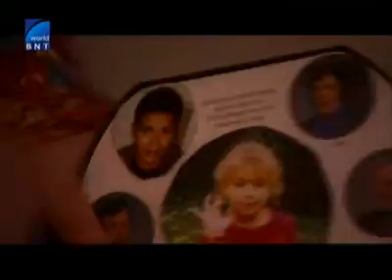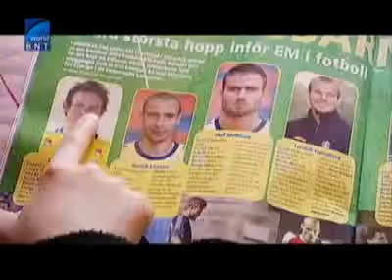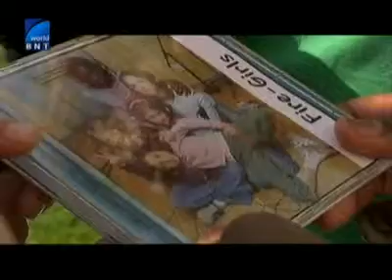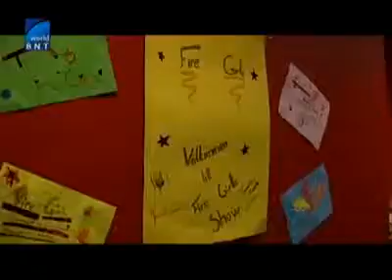BntWorldTV Oliviia Mejdu Dvamata Tv Film Na Evroviziia 120801 1740